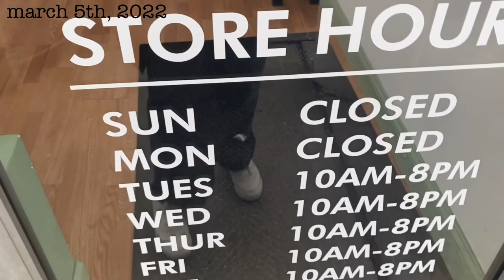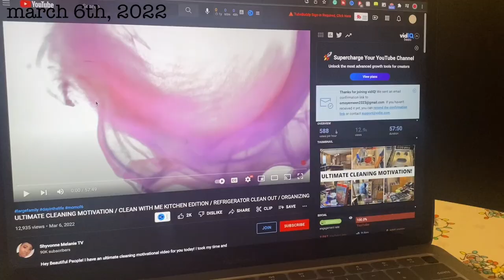[VLOG] An EVENTFUL DAY In My Life: Sunday Church, Grocery Haul, Clean/Organizing, Outings🌼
Hey Friends,

🌸Get to know me:
          🍀Name: Omo
          🍀Where I live: the USA. (Nigerian in the diaspora😆)
          🍀Nationality: Nigerian🇳🇬

🌸About Me: Hello!! My name is Omo. I create content surrounding my Christian faith, lifestyle, sit-down talks, and overall sharing my experience with the world.

🎧Music Credit⤵️
          🍀Thematic music

📈More tags: Nigerian America Vlog, day in my life vlog, Omo Speaks, Christian vlog, Nigerians in Diaspora, A day in my life, Nigerian Abroad, moving from Nigeria to America, christtianvlog, Omo Speaks, day in my life vlog, getting organized.